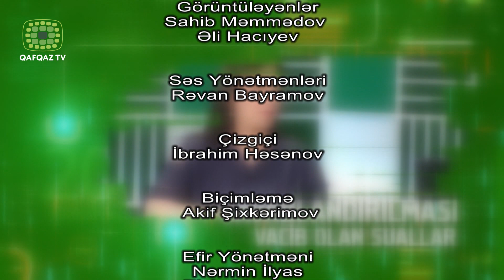Sorğu çağı - Quba Təhsil Şöbəsinin müdiri Rüfət Hacıyev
"Sorğu çağı"nın bu dəfəki qonağı Quba Təhsil Şöbəsinin rəisi Rüfət Hacıyev olub. Verilişdə ötən təhsil ilinin yekunları və yeni tədris ilində qarşıda duran vəzifələrdən danışılıb.